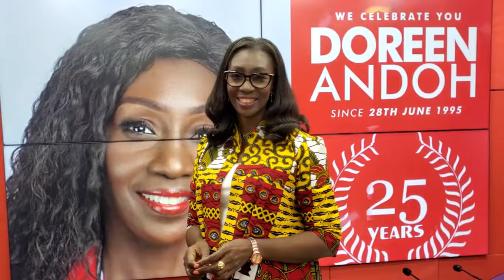Internet, children and the law: Law 101: cybersecurity Act, 2020, Act1038, cyberstalking of a child.